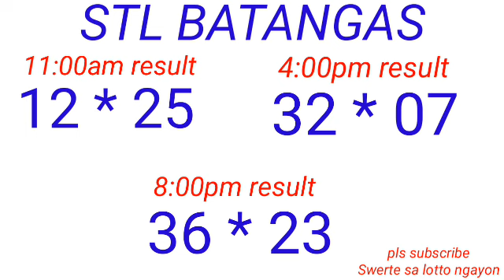STL - QUEZON,BATANGAS LAGUNA April 13, 2023 3RD DRAW RESULT